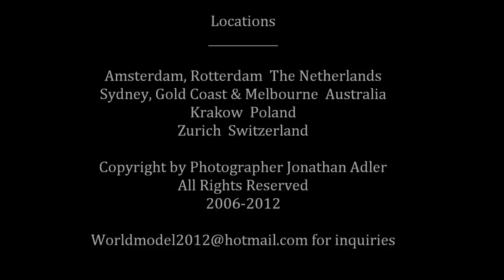Photography Portfolio Video Album II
Includes headshots, swimsuit, casual, dress, business and other examples of my model photography from 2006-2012. Thanks to all the gorgeous and talented models that made it possible!

Locations:

Zurich Switzerland
Krakow Poland
Sydney, Gold coast & Melbourne Australia